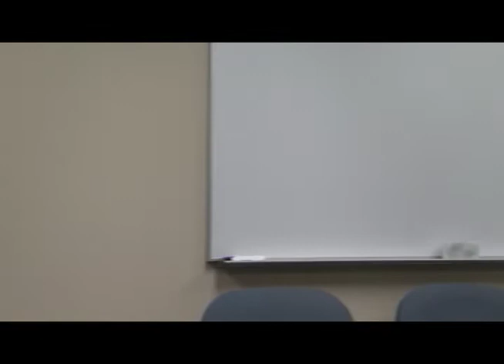BOS 1/21/20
Gavel to Gavel coverage of the Town of Guilford Board of Selectmen meetings.